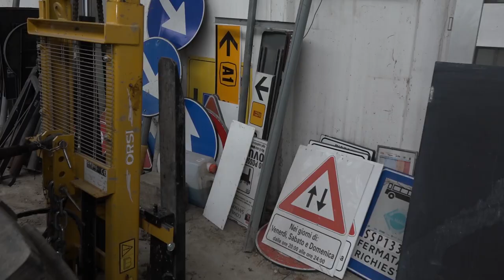Maxi furto a Sansepolcro, ladri nel magazzino comunale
“Un grosso danno per tutta la collettività, oltre al furto siamo anche fermi con tutti i lavori di manutenzione”.
Così il vicesindaco del comune di Sansepolcro, nell'Aretino, con delega ai lavori pubblici Riccardo Marzi all'AGI, parlando del maxi furto messo a segno nel deposito comunale.
I ladri hanno portato via tutti gli attrezzi utilizzati dal comune biturgense per la manutenzione del verde e delle strade, valore che potrebbe sfiorare i 100mila euro, ma le stime sono ancora in corso.
“Il materiale rubato è numeroso. Parliamo di decespugliatori, trattori taglia erba, motoseghe, gruppi elettrogeni – afferma il vicesindaco – e poi hanno caricato tutto nel furgone di proprietà dell'amministrazione comunale e sono scappati con la refurtiva. Portando via quindi anche il nostro mezzo”.
Adiacente al deposito comunale, c'è il rimessaggio di Sei Toscana (gestore unico del servizio integrato dei rifiuti nei 104 comuni dell'Ato Toscana Sud n.d.r.).
“Nell'edificio, che è condiviso con Sei Toscana – afferma Marzi – ci sono delle telecamere e inoltre abbiamo gli accessi alla città con telecamere a lettura targa. Tutte le informazioni sono a disposizione degli inquirenti”. Sul posto si sono portati gli agenti del commissariato di polizia di Sansepolcro, le indagini sono in corso.